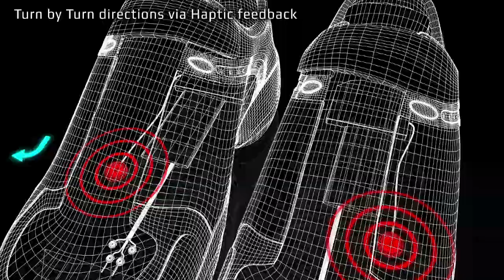Lechal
This is the first work of Lunatic Filmz. Lechal is a one of a kind product that will change a lot of life's. We were privileged to work with them to make their Ad. This video was screened in Ted Talks in Long beach, for Ducere Technologies.